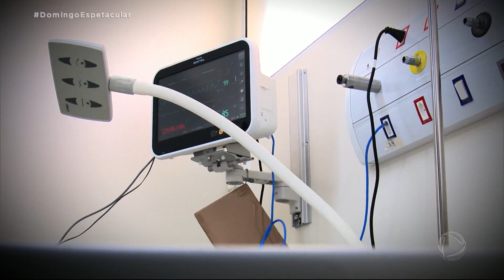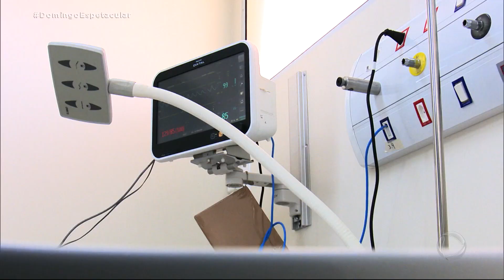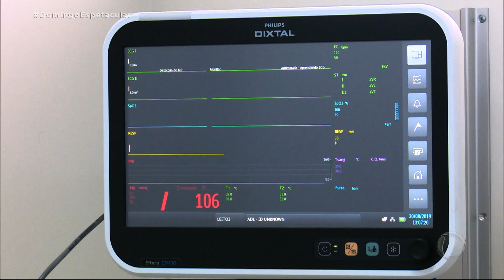Vítimas de acidentes de trânsito se recuperam graças à música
O empresário Celso Camargo, de 48 anos, e o estudante Lucas de Souza, de 23, foram vítimas de graves acidentes de trânsito e encontraram a cura ao ouvirem suas músicas preferidas. De acordo com o neurologista Felipe Ibiapina, estudos recentes têm comprovado os benefícios da música para pacientes em recuperação. Para assistir ao conteúdo na íntegra, acesse o PlayPlus.com